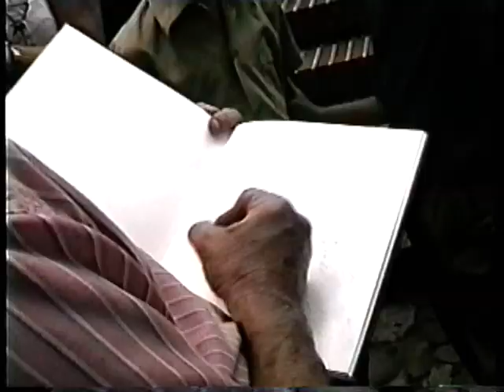Arte Popular: IV Festival del Violín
Bienvenidos al espacio “Arte Popular”, inherente a las diversas manifestaciones artísticas como forma de vida y al disfrute del protagonismo creador, en esta oportunidad, 15 al 17 diciembre de 1995, finales del siglo XX, se efectuó el IV Festival de Violín de Los Andes, evento organizado por la Fundación Casa de la Cultura Juan Félix Sánchez y realizado en la población de Tovar del Estado Mérida. Jim Morantes se encargó de la cámara, edición y dirección, así como de la producción y post producción televisiva del presente audiovisual.